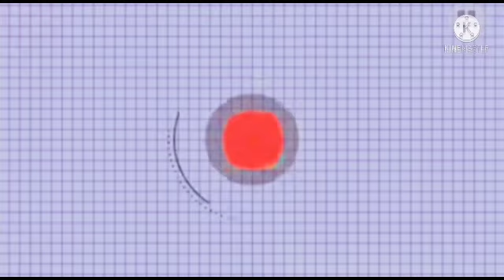Republic Day Wishes